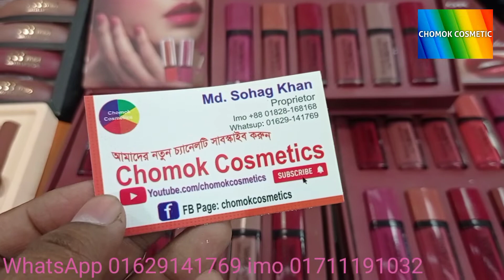ঈদ ধামাকা অফার অনলাইন ভাইরাল কিউট কিউট লিপস্টিক সেট ||chomok _cosmetics lipstick #2022.